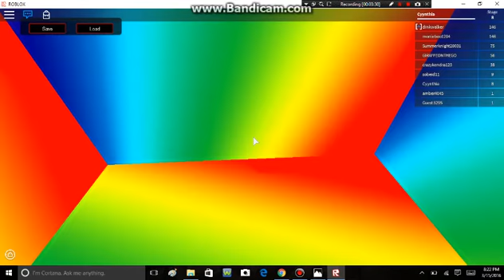Playing Roblox!!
hi lolz